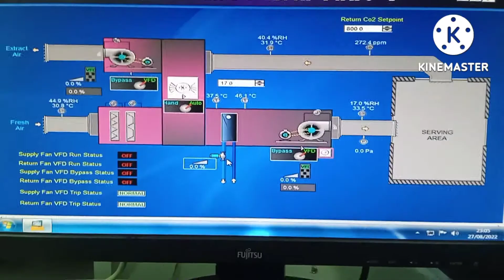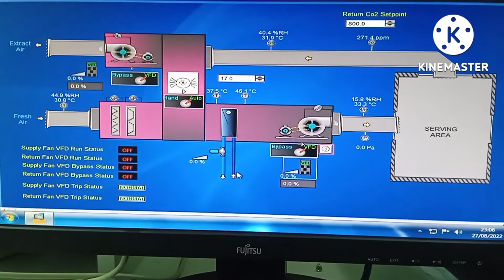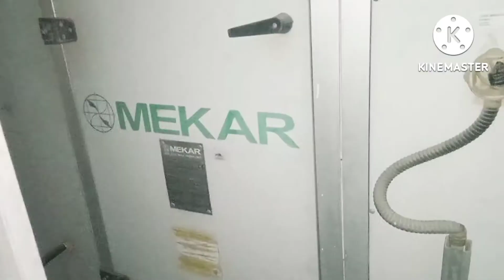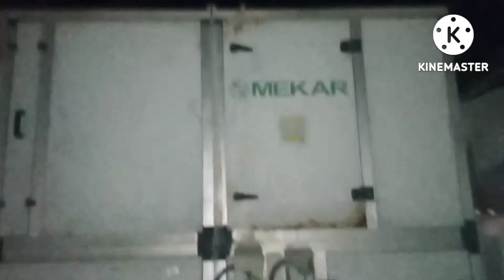31 August 2022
hello .. friends welcome to my youtube channel ummid karta hun aplog achhe honge aj ke video me jaanenge ki actuator kaise change karte hai replace karte hai so video pura dekhen bina skip kiye hue I hope apko kuchh naya seekhne ko mile ki kaise fahu ki actuator ko replace karte hai .channel pe naye hai to plz subscribe 🙏 and like share comment and notification bell icon all press kare thanks for watching my video🙏🥰🥰😊